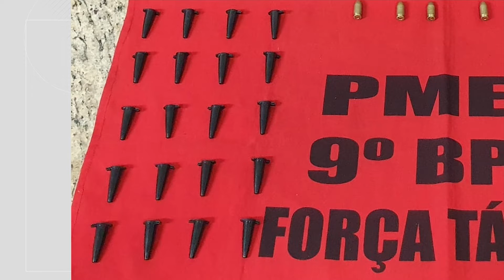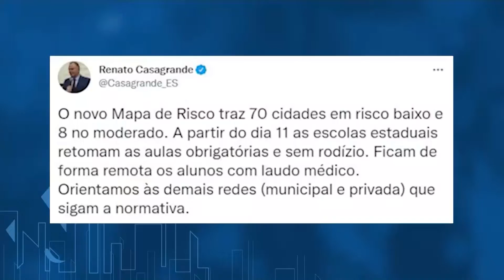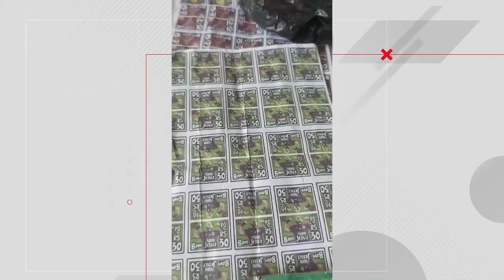Ronda da Cidade TV SIM Cachoeiro - Terça-feira (05-10-2021)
Assista o Ronda da Cidade desta terça-feira (05), na TV SIM Cachoeiro, canal 16.1, em parceria com o AQUINOTICIAS.COM. O seu telejornal com as notícias do Sul do Espírito Santo!
De segunda a sexta-feira ao meio-dia e às 19h